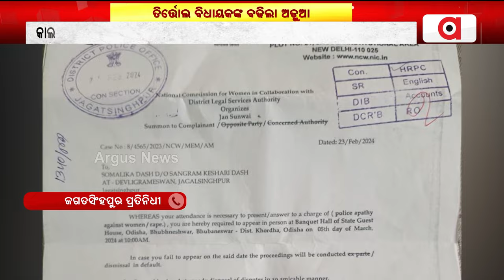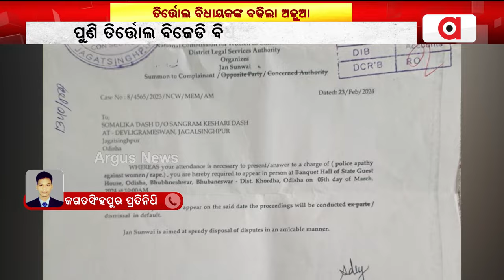ବିଧାୟକ ବିଜୟ ଶଙ୍କର ଦାସଙ୍କ ପାଇଁ ବଢିଲା ଅଡ଼ୁଆ || Bijay Shankar Das Controversy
ପୁଣି ତିର୍ତ୍ତୋଲ ବିଜେଡି ବିଧାୟକ ବିଜୟ ଶଙ୍କର ଦାସଙ୍କ ପାଇଁ ବଢିଲା ଅଡ଼ୁଆ। ଜାତୀୟ ମହିଳା କମିଶନରେ ବିଜୟ ଶଙ୍କର ଦାସଙ୍କ ବିରୋଧରେ ଅଭିଯୋଗ କରିଥିଲେ ବାନ୍ଧବୀ ସୋମାଲିକା ଦାଶ ।